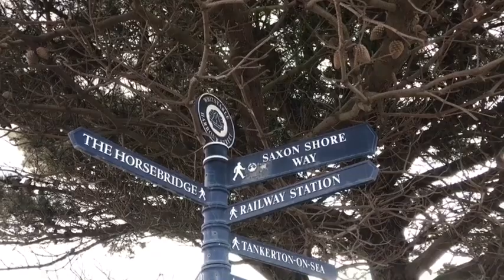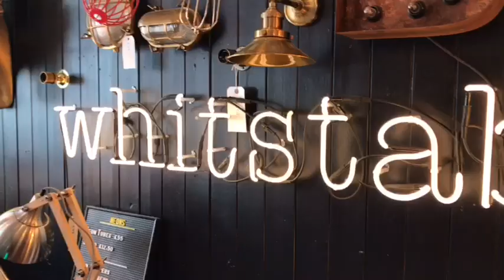A Weekend in Kent | Vlog | With Chris, Lauren & David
Simon takes you on a weekend with him and Chris as they go and stay with Lauren and David in Kent where they head to the sea, eat ice creams, watch movies, film videos and generally have a lovely time.

Elsewhere...